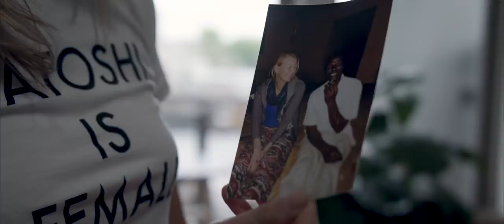DOWN THE RABBIT HOLE | Official Trailer (2018) | Crypto Documentary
Introducing 'DOWN THE RABBIT HOLE' ShapeShift's first documentary series about cryptocurrency and the people who work to maintain its values.

► The ShapeShift Platform has launched! Explore our new site to experience the next evolution of ShapeShift

ABOUT THE CAST
Diego Gutierrez-Zaldivar, Innovator| CEO of RSK
Tatiana Moroz, Musician | Founder of Tatiana Coin
Meltem Demirors, Venture Capitalist | Shiny Pony Ventures | Chief Strategy Officer of Coinshares
Erik Voorhees, Entrepreneur | CEO and Founder of ShapeShift
Zooko Wilcox, Technologist | CEO of Electric Coin Company
Nyla Rodgers, Humanitarian | CEO & Founder at Mama Hope

DOWN THE RABBIT HOLE is a production of ShapeShift. ShapeShift provides the tools, knowledge, and support you need to be confident when navigating the cryptocurrency frontier.